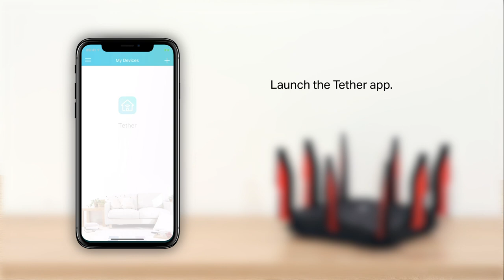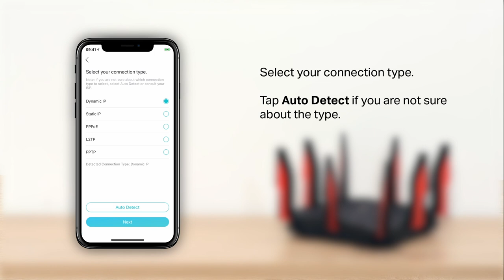How to setup TP-Link Archer AX11000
This videos will show you how to finish the setup of Archer AX11000 via Bluetooth on your phone.

THIS VIDEO APPLIES TO:
• TP-Link Archer AX11000